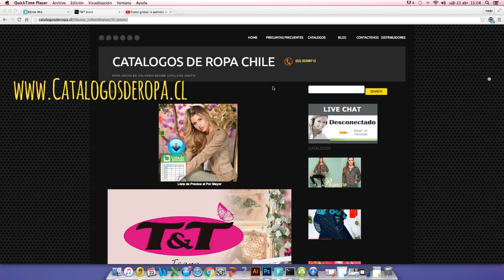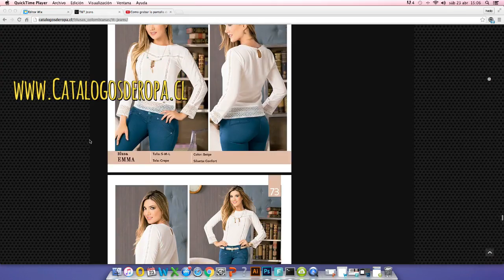Camila Sanhueza -Moda - T&T - Mujeres Primero